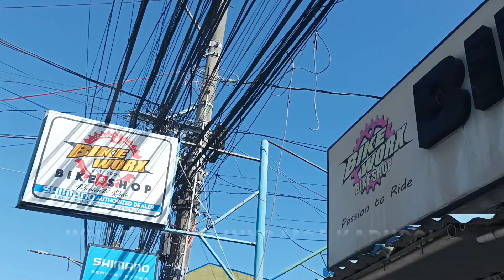VIPER EDGE | BIKEWORX BIKESHOP BIÑAN | ENCHANTED KINGDOM test ride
RIDE SAFEEE MGA KABUDOL